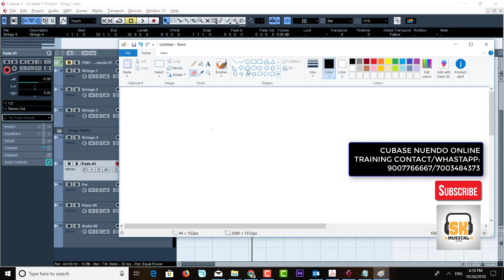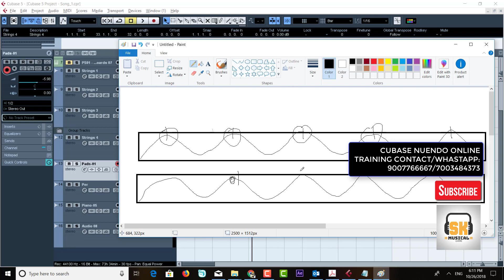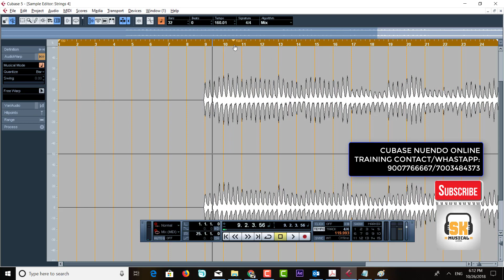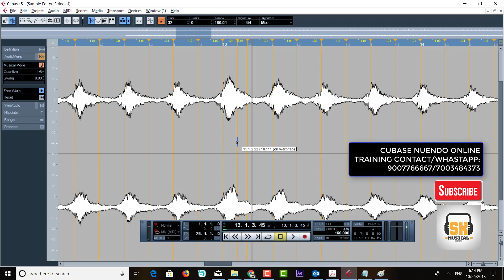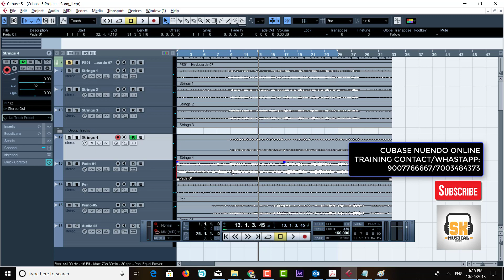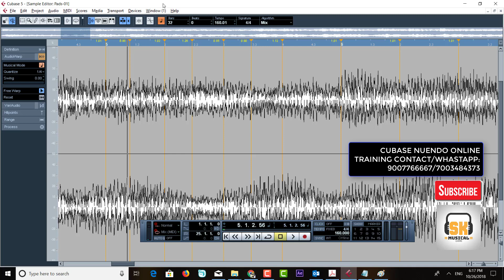Unlock the Power of Cubase Warping Function for Pro Sound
Learn how to use the warping function in Cubase with this advanced tutorial in Hindi. Perfect for Cubase 9 users looking to enhance their music production skills!

Nuendo
Cubase
ProTools
FL Studio
Logic Pro X
Ableton Live
Mixing & Mastering